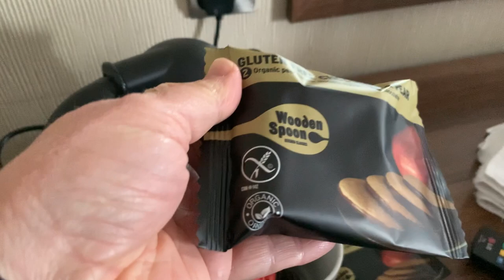Birdie arrives in Eastbourne | ENGLISH BULLDOG